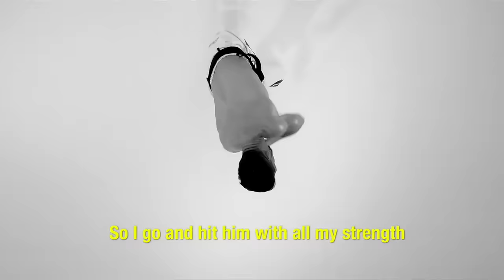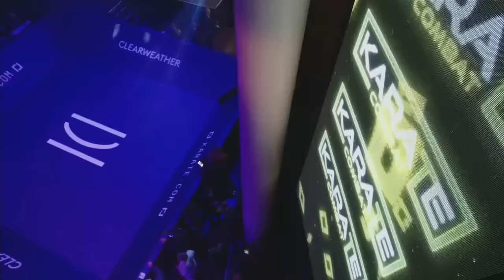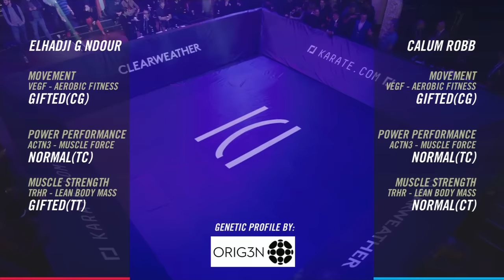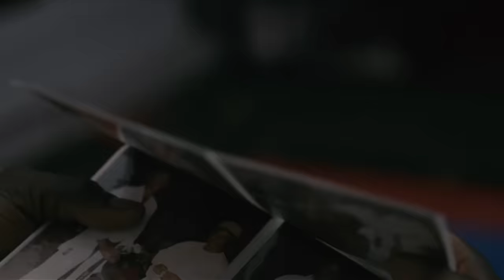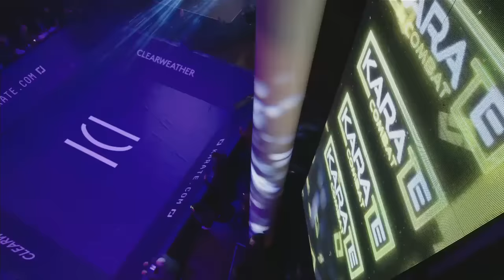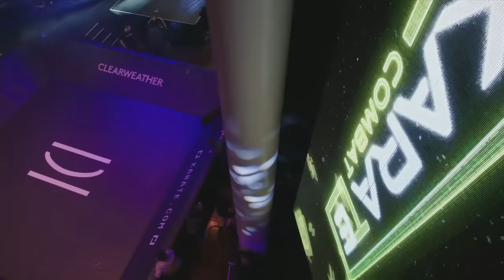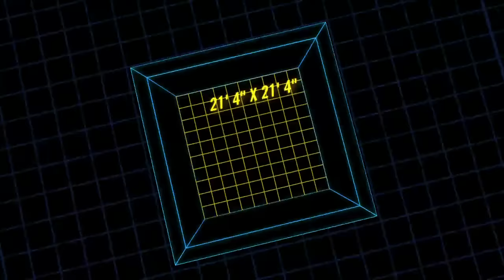Karate Combat: Hollywood - Full Contact Karate- LIVE - Jan. 24, 2019 - 10pm / 7pm ET/PT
Live from Hollywood, CA on January 24, 2019, Karate Combat: Hollywood kicks off Karate Combat's sophomore season. Held at the Avalon, the former Hollywood Palace building, at the intersection of Hollywood and Vine.

Headlining the Main Card: Luiz Rocha of Brazil vs. Myrza Tebuev from Russia. The Co-Main event showcases the US’s Elhadji Ndour and Calum Robb of Scotland. The Featured bout is Igor de Castañeda vs. Milos Vukovic, plus popular fighters, Abdalla Ibrahim, Alex Bouderbane and a women’s bout between Nadege Ait-Ibrahim and Ana Luiza Ferreira.

Special ring announcer is Hollywood heavyweight, Danny Trejo with commentary by Bas Rutten and Sean Wheelock, red carpet coverage from Rocsi Diaz and vlog commentary from Faze Sensei.

Special LIVE prelim bouts start at 9:30pm/6:30pm ET/PT - only on Karate.com!

LIVE Main Card event begins here on YouTube at 10pm/7pm ET/PT.